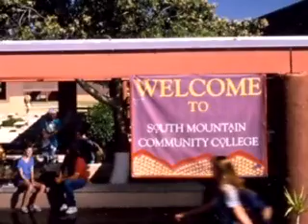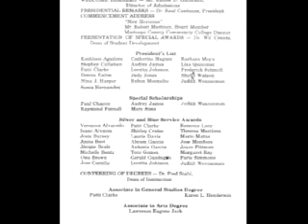SMCC VOICES july 2000